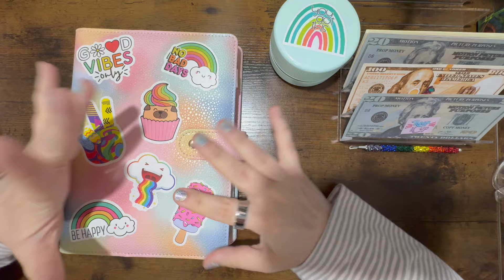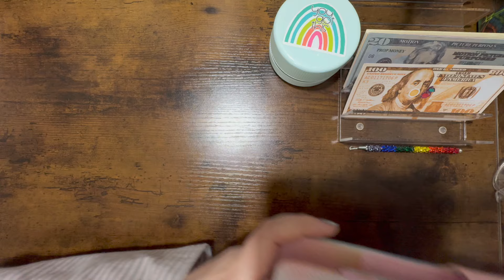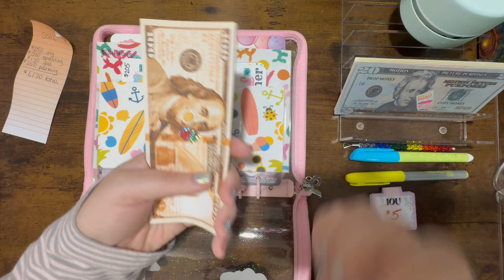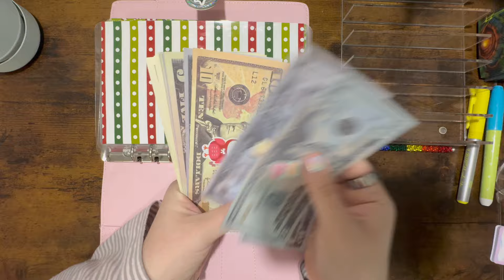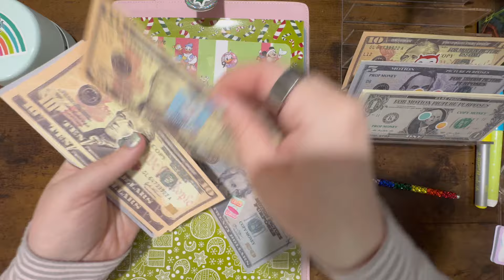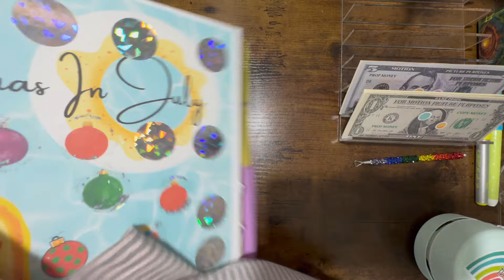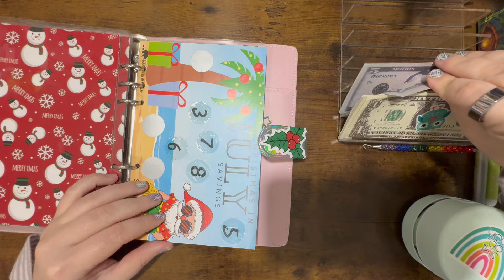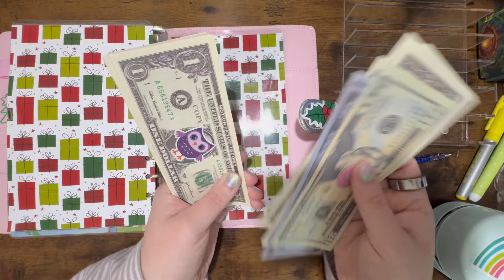Savings Challenge Stuffing ll Vacation & Christmas Binder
I received a YouTube check for the month of April and it's time to stuff it!

THANK YOU SO MUCH to each and every one of you-without you this stuffing would not be possible!

DIY Savings Challenge Book
Save It! Savings Challenge Book
BYOB Savings Challenge Book
25 Low Income Savings Challenges
The Seasonal Undated Planner
Neutral Undated Planner
More Money, More Freedom Savings Challenge Book

Find Rollin the Rainbow, Mega Money Mall and much more in my Etsy shop!

Come save money on Fetch with me! Sign up w/ code 5336R & get 2,000 pts See you there!

Channels & Shops Mentioned:
Fir Sure: @lizandless
Grinch Scratch Off Card, Mickey & Minnie Scratch Off, Elf Scratch Off: @MischiefManagedBudgets
Christmas in July Scratch Off-@budgetwithmamabear
Grinch Scratch Offs, 26 Weeks Until Grinchmas- @JanellRaeBudgets